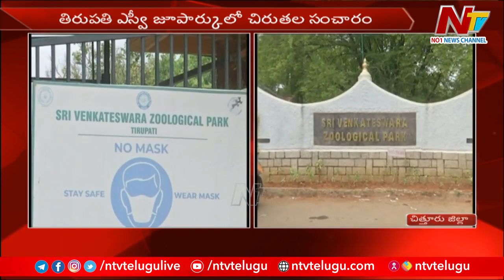జింకలు, దుప్పిలపై చిరుత దాడి..తిరుపతి ఎస్వీ జూ పార్క్ లో చిరుత సంచారం..| Special Report | Ntv